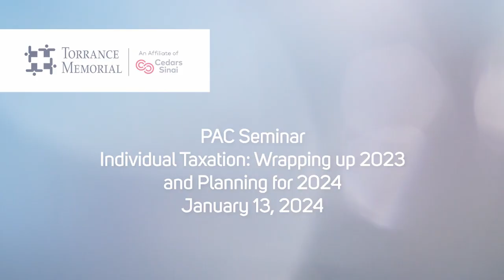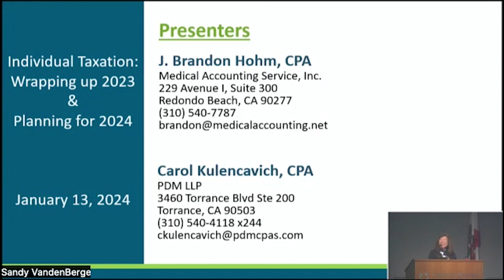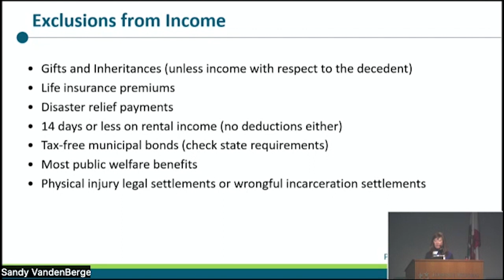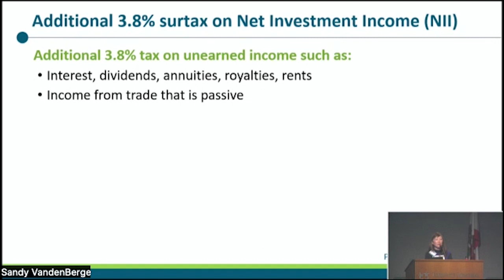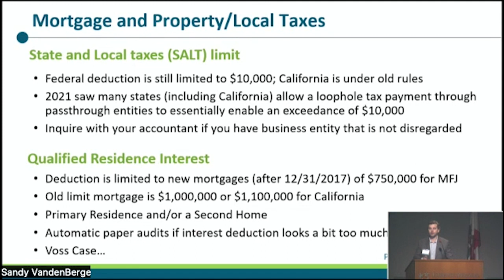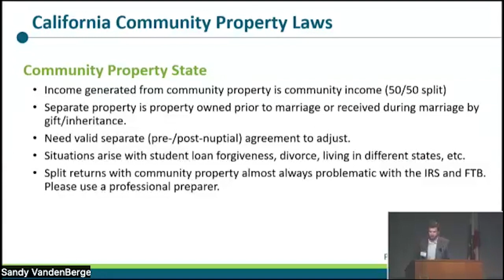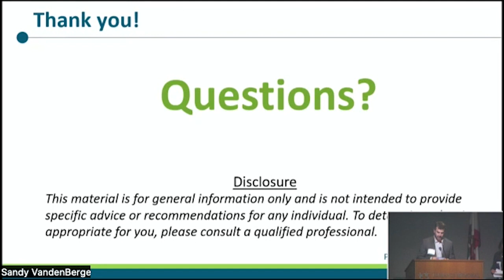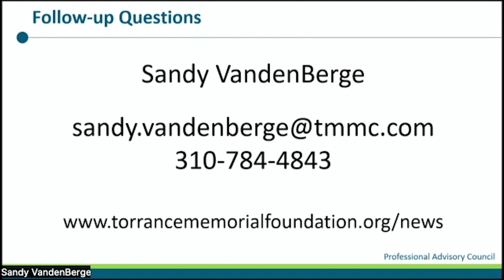PAC Seminar Individual Taxation: Wrapping up 2023 and Planning for 2024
Learn tips on filing your 2023 tax return, updates on any law changes and how you can plan effectively for 2024 and beyond.

Topics:
2023 tax return filing updates
Planning for 2024 and beyond

Presenters:
Brandon Hohm, CPA
Carol Kulencavich, CPA

Torrance Memorial presents Taking Care of Your Financial Health, a free interactive seminar presented by Torrance Memorial's Professional Advisory Council (PAC).

Torrance Memorial's PAC is a volunteer group of estate planning attorneys, accountants, financial planners, fiduciaries, and life care planning professionals dedicated to supporting Torrance Memorial Medical Center and educating the community on the benefits of charitable tax and estate planning.